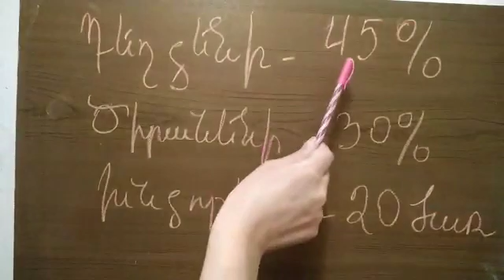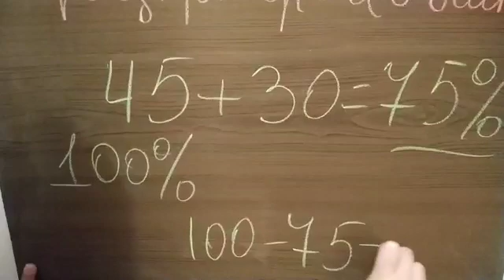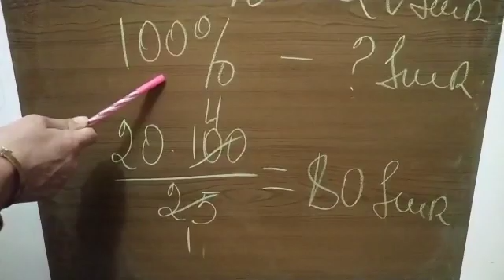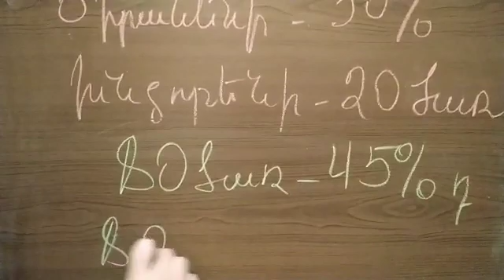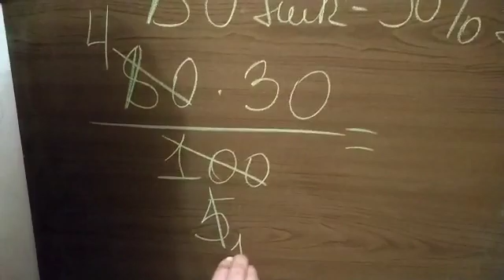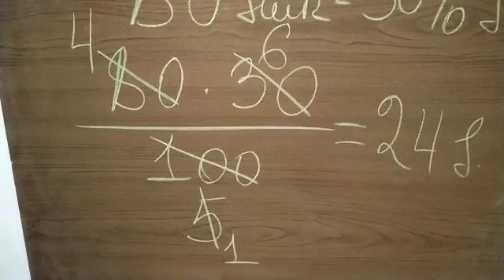6-րդ դատարան՝ խնդիր 976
Դեղձենիները կազմում են այգու ծառերի 45%-ը, ծիրանենիները 30%-ը։ Այգու մնացած 20 ծառերը խնձորենիներ են։ Յուրաքանչյուր տեսակի քանի՞ ծառ կա այգում։